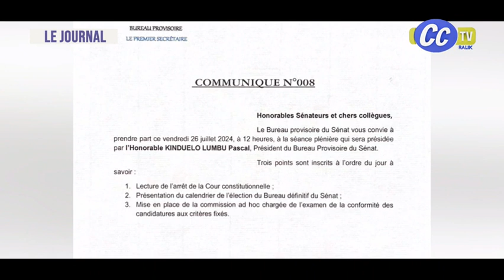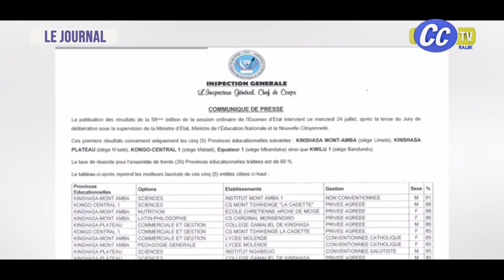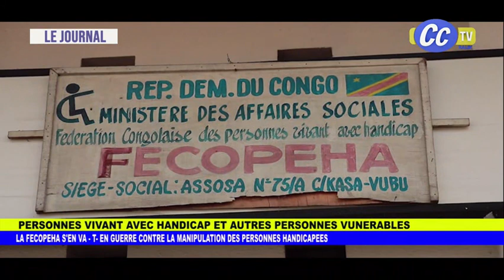JOURNAL TELEVISE DU 25 07 2024 ; KINSHASA GUERRE CONTRE L'INSALIBRITE